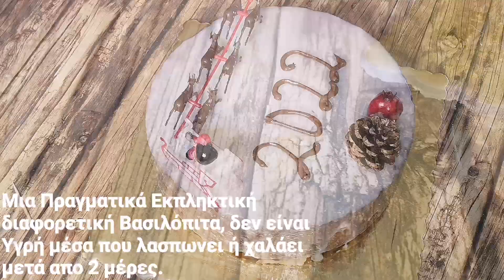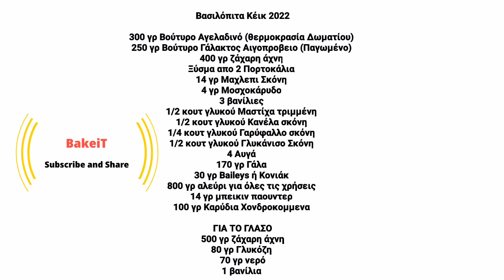Βασιλόπιτα Κέικ 2022 Βουτυρένια-Αρωματική-Αφράτη!!Με λίγα Υλικά και Φανταστική Γεύση!!Christmas cake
Σουυυυυυύπερ Εκπληκτική πεντανόστιμη αρωματική και σούπερ Βουτυρένια Βασιλόπιτα σας έχω για το 2022 που έρχεται!!Τέτοια Βασιλόπιτα δεν έχετε ξανά δει ούτε δοκιμάσει ποτέ είμαι σίγουρος! Έχει φανταστική υφή και άρωμα θυμίζει πολύ στα αρώματα του κουραμπιέ και είμαι σίγουρος ότι θα την αγαπήσετε πολύ!!Φτιάξτε την δοκιμάστε την και πραγματικά εύχομαι στο νέο Έτος που έρχεται να είναι τόσο υπέροχο όσο και η Βασιλόπιτα που σας προτείνω!!!

ΚΆΝΤΕ ΠΑΝΤΟΥ ΚΟΙΝΟΠΟΙΗΣΗ ΤΟ ΒΙΝΤΕΟ ΩΣΤΕ ΝΑ ΦΤΆΣΕΙ ΣΤΗΝ ΚΟΡΥΦΗ ΤΟΥ YOUTUBE. ΚΟΙΝΟΠΙΗΣΤΕ ΤΟ ΣΕ FACEBOOK, INSTAGRAM ΚΑΙ ΟΠΟΥΔΗΠΟΤΕ ΑΛΛΟΥ ΘΕΛΕΤΕ.

Περιμένω τα σχόλια σας και τις φωτογραφίες από τις δικιές σας δημιουργίες στην σελίδα μας στο

Κανένα μέρος αυτού του βίντεο (συμπεριλαμβανομένων των μικρογραφιών ή της γραπτής συνταγής) δεν μπορεί να αναπαραχθεί ή να μεταδοθεί σε οποιαδήποτε μορφή ή με οποιοδήποτε μέσο, ηλεκτρονικό ή μηχανικό, χωρίς τη γραπτή άδεια του κατόχου των πνευματικών δικαιωμάτων.

ΣΥΝΤΑΓΗ
Βασιλόπιτα Βουτυρένια Κέικ 2022

300 γρ Βούτυρο Αγελαδινό (θερμοκρασία Δωματίου)
250 γρ Βούτυρο Γάλακτος Αιγοπρόβειο (Παγωμένο)
400 γρ ζάχαρη άχνη
Ξύσμα απο 2 Πορτοκάλια
14 γρ Μαχλέπι Σκόνη
4 γρ Μοσχοκάρυδο
3 βανίλιες
1/2 κουτ γλυκού Μαστίχα τριμμένη
1/2 κουτ γλυκού Κανέλα σκόνη
1/4 κουτ γλυκού Γαρύφαλλο σκόνη
1/2 κουτ γλυκού Γλυκάνισο Σκόνη
4 Αυγά
170 γρ Γάλα
30 γρ Baileys ή Κονιάκ
800 γρ αλεύρι για όλες τις χρήσεις
14 γρ μπεικιν παουντερ
100 γρ Καρύδια Χοντροκομμένα

ΓΙΑ ΤΟ ΓΛΑΣΟ
500 γρ ζάχαρη άχνη
80 γρ Γλυκόζη
70 γρ νερό
1 βανίλια

Σουυυυυπερ Amazing delicious aromatic and super Butter King Pie I have for 2022 coming !! You have never seen or tasted such King Pie I am never sure! It has a fantastic texture and aroma very reminiscent of the aromas of kourabie and I am sure you will love it very much !! Make it, try it and I really wish the New Year to be as wonderful as the King Pie that I suggest !!!

DISCLOSE THE VIDEO EVERYWHERE TO REACH THE TOP OF YOUTUBE. SHARE IT ON FACEBOOK, INSTAGRAM AND ANYWHERE ELSE YOU WANT.
For the Confectionery Utensils here: --- https: //go.linkwi.se/z/11532-1/CD25105/?

I am waiting for your comments and photos from your own creations on our page at

You help us to continue our videos that you really love so much by making a subscription,. THANK YOU

No part of this video (including thumbnails or written prescriptions) may be reproduced or transmitted in any form or by any means, electronic or mechanical, without the written permission of the copyright holder.

RECIPE
King Pie Butter Cake 2022

300 gr Cow Butter (Room temperature)
250 gr Goat and Sheep Milk Butter (Frozen)
400 g powdered sugar
Grate 2 Oranges
14 gr Mahlepi Powder
4 g Nutmeg
3 vanillas
1/2 teaspoon Grated Mastic
1/2 teaspoon Cinnamon powder
1/4 teaspoon clove powder
1/2 teaspoon Anise Powder
4 eggs
170 gr Milk
30 g Baileys or Cognac
800 g flour for all uses
14 g baking powder
100 gr Coarsely chopped walnuts

FOR THE GLASS
500 g powdered sugar
80 g Glucose
70 g of water
1 vanilla

REZEPT
King Pie Butterkuchen 2022

300 gr Kuhbutter (Raumtemperatur)
250 gr Ziegen- und Schafmilchbutter (gefroren)
400 g Puderzucker
2 Orangen reiben
14 gr Mahlepi-Pulver
4 g Muskatnuss
3 Vanillen
1/2 Teelöffel geriebener Mastix
1/2 Teelöffel Zimtpulver
1/4 Teelöffel Nelkenpulver
1/2 Teelöffel Anispulver
4 Eier
170 gr Milch
30 g Baileys oder Cognac
800 g Mehl für alle Anwendungen
14 g Backpulver
100 gr grob gehackte Walnüsse

FÜR DAS GLAS
500 g Puderzucker
80 g Glukose
70 g Wasser
1 Vanille